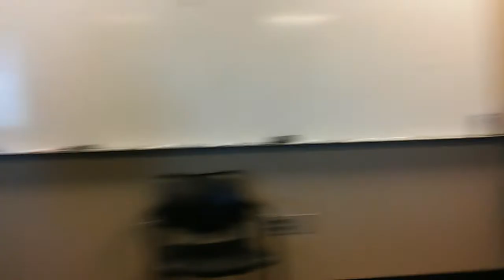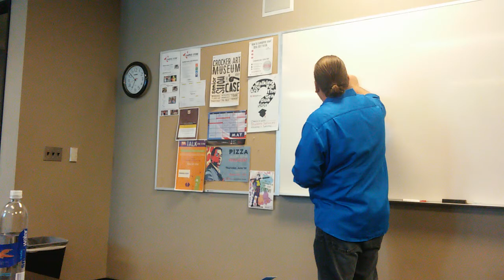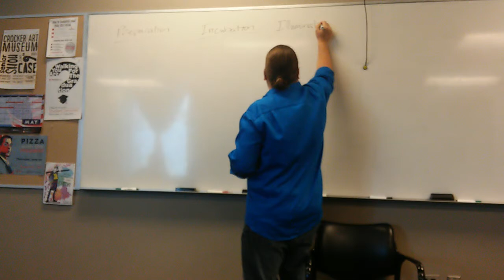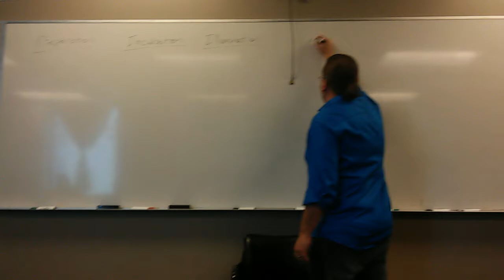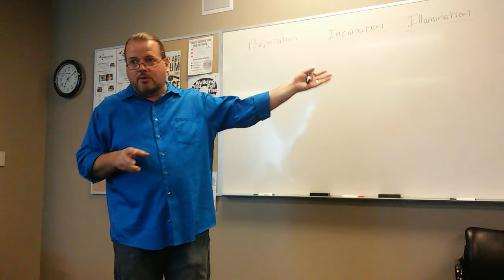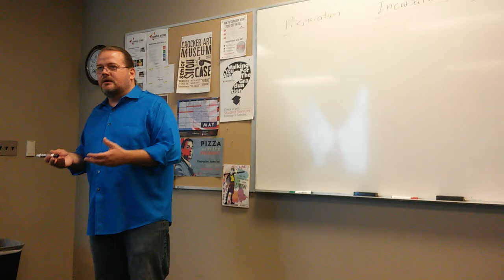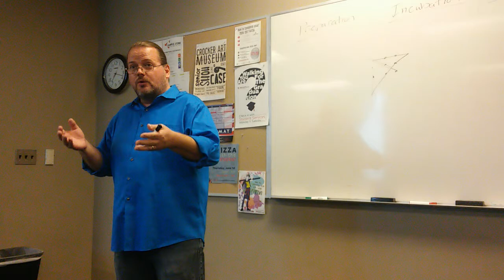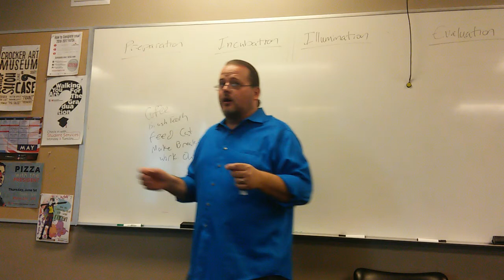Sacramento Adobe Users Group: Jerry Kennedy on "Plugging Into the Muse"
We had a fantastic meeting last night with web designer and director, Jerry Kennedy presenting "Plugging Into the Muse" and AI instructor Steve Mehallo talked about Bauhaus and its influence on today's design culture. I caught a video of Jerry before my phone ran out of space.